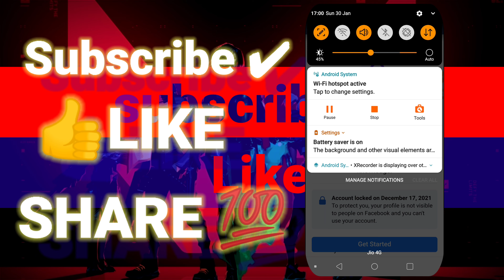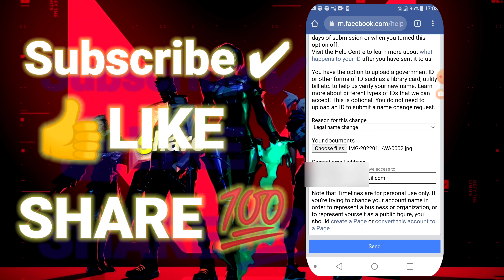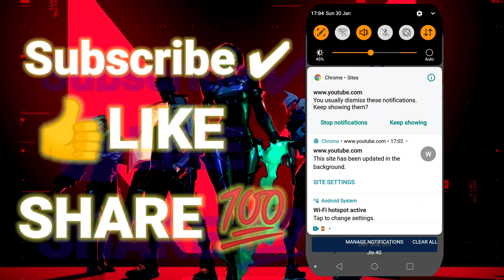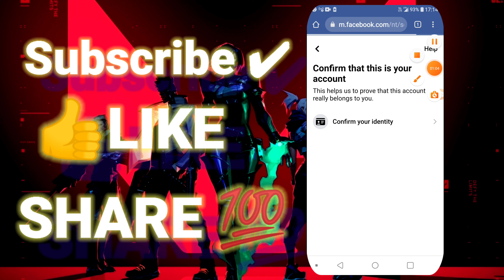How to Change Name In Locked Facebook Account 2022 || Locked FB Me Nam Kaise Change Karna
Published by
Sr creative thought Channel Owner
Srilatha.